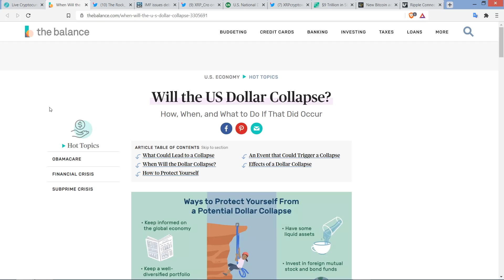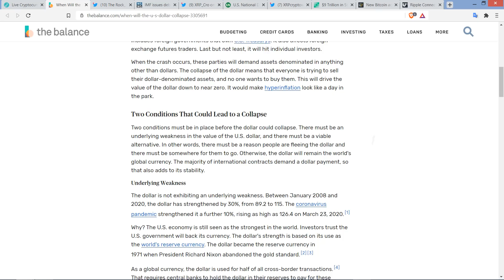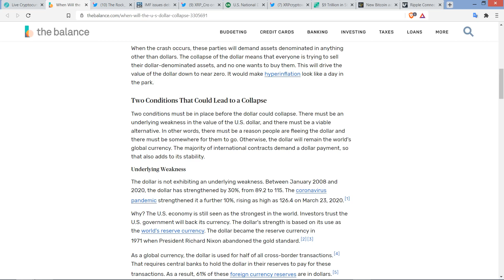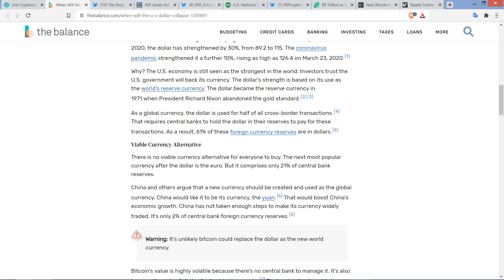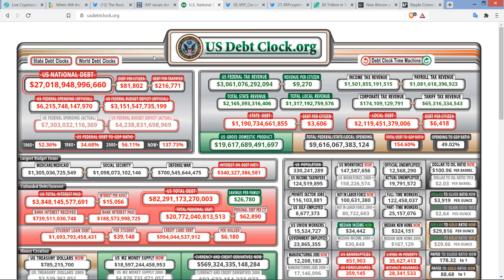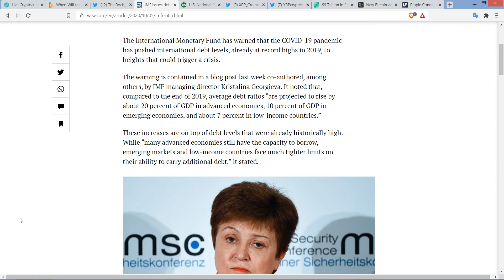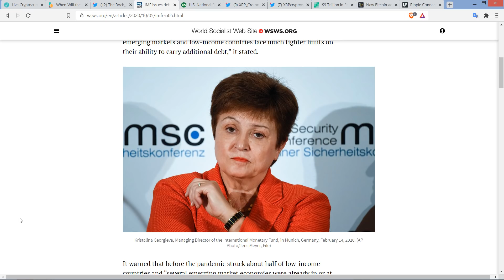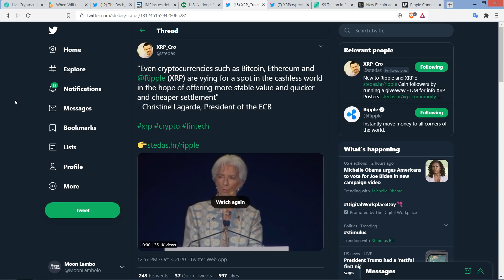XRP, Dollar COLLAPSE, IMF Issues DEBT WARNING, Future of MONEY